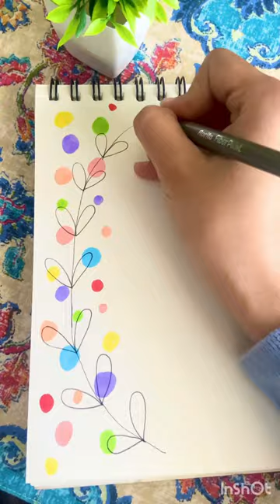Super easy front page ideas for school projects ✨frontpage